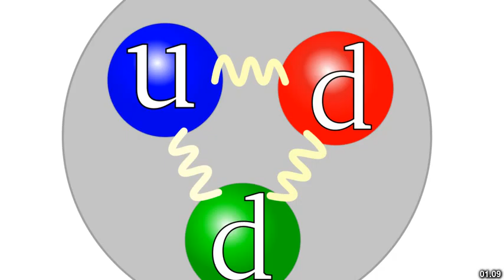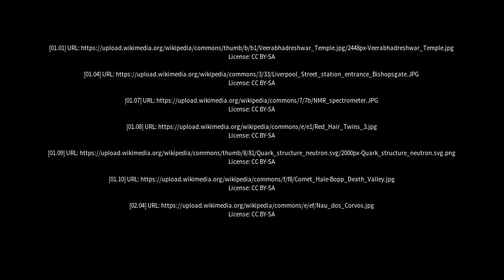Best places to visit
Best places to visit - Kodoli (India) Best places to visit - Slideshows from all over the world - City trips, nature pictures, etc.